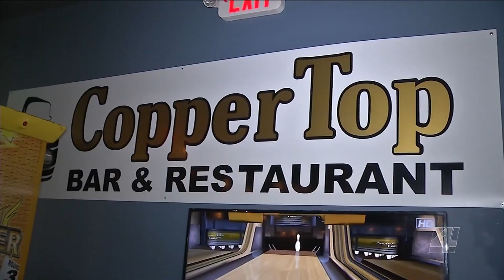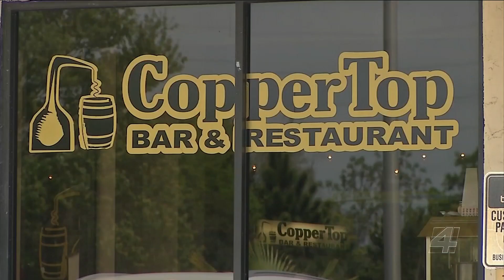New restrictions on restaurants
The federal government is not mandating that restaurants and bars close, but some local municipalities are taking such steps. Mayor Curry is asking you to limit your social interactions.